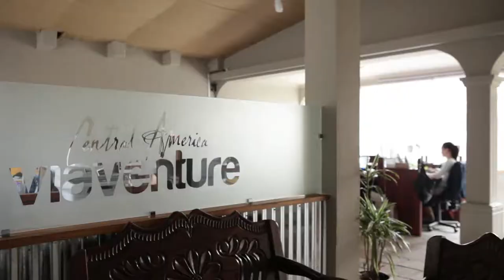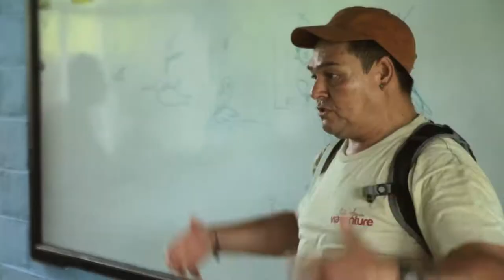Who is Viaventure Central America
Viaventure is well known for being the region’s premier tour operator, offering individually customized tours (tailor-made adventures) for Guatemala, Belize, Honduras and El Salvador, and specialist travel services covering the entire Central American isthmus. Specializing in out-of-the-ordinary experiences and unexpected luxury touches, we’ve been operating highly successful tours and travel programs in Central America since 2001.
Few places around the globe offer the world of choices that travelers can experience in Central America, from the cobblestone streets of colonial Antigua Guatemala, the stunning beauty of volcano-ringed Lake Atitlan, the solemn Maya ruins of Tikal and Copan, to spectacular diving along the world’s second longest barrier reef in Belize. Whether you want to relax in five-star luxury or climb a smoke-spewing volcano, Central America has it all.